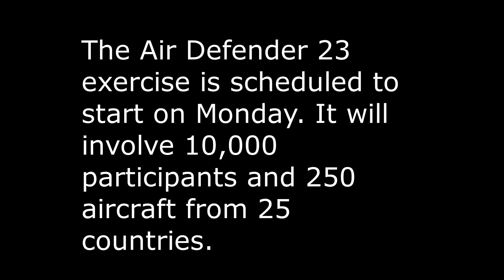Największe manewrry powietrzne NATO w poniedziałek